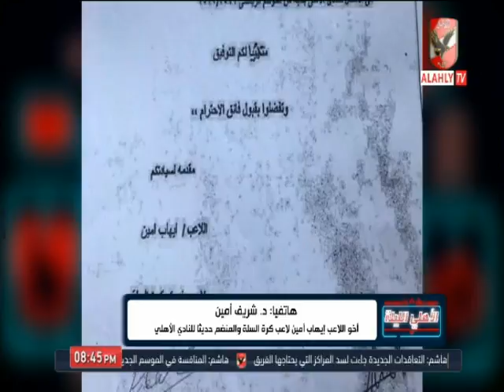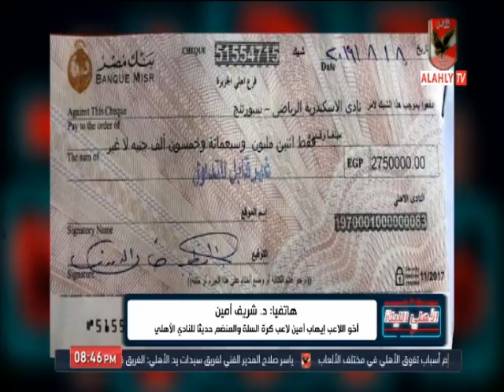د. شريف أمين يحكي تفاصيل تعاقد اللاعب "إيهاب أمين" لاعب كرة السلة للنادي الأهلي